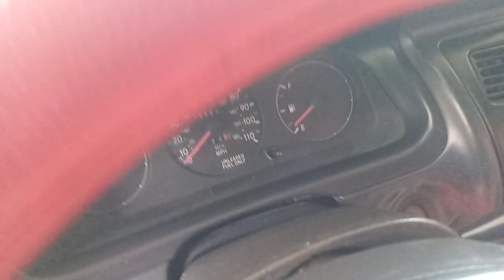ឡានលក់ធូថ្លៃ corolla ឆ្នាំ94លក់3650$ចចា070797259/017973395/0975044486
ឡានលក់ធូថ្លៃ corolla ឆ្នាំ94លក់3650$ចចា
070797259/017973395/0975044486